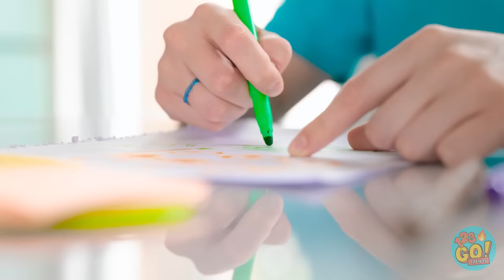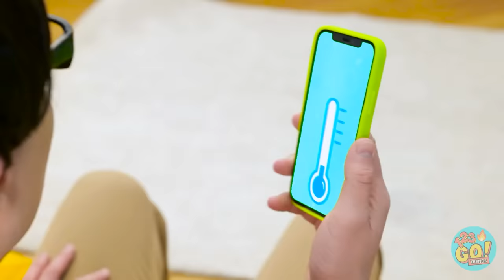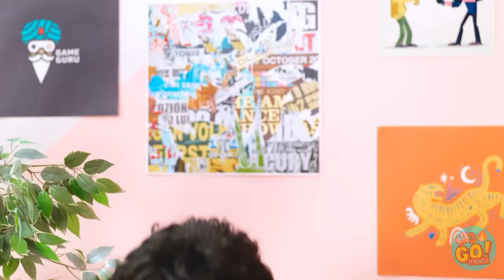BACK TO SCHOOL CRAFTS YOU CAN TRY AT HOME || DIY Toilet Hacks & Parenting Tricks By 123 GO! TRENDS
Wish you could put some of these hacks to good use?